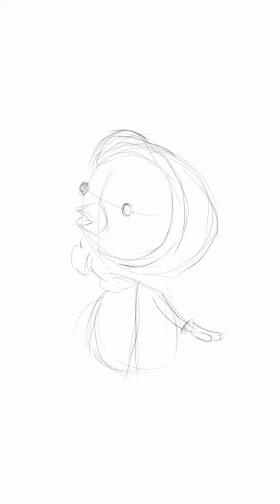Petty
Petty in Pororo